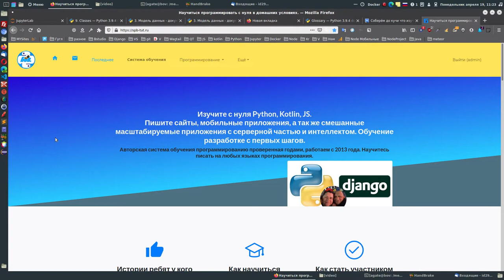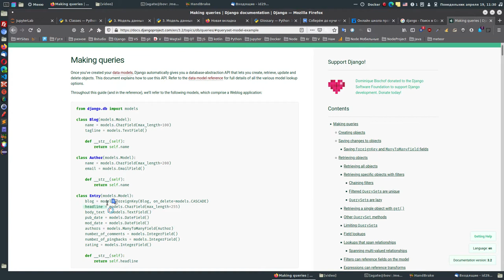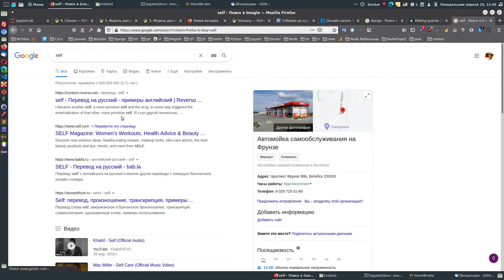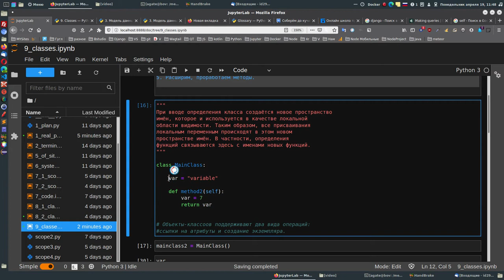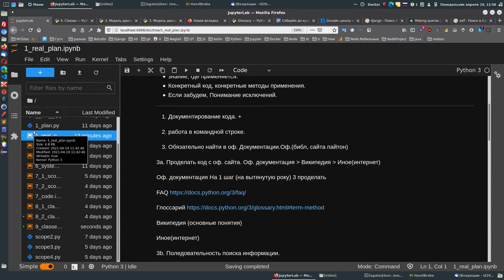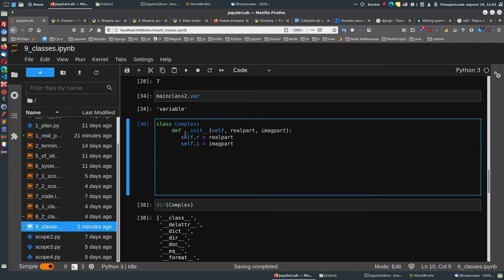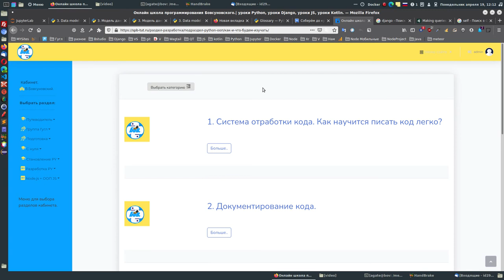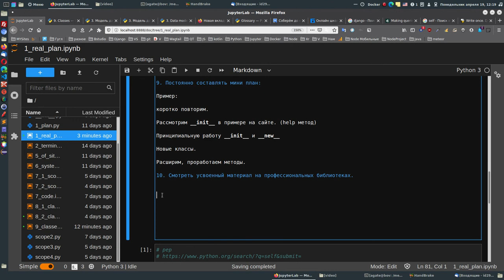Нет системы работы над кодом, язык программирования не освоишь никогда.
Система работы над кодом - это то над чем рекомендуется работать новичку, простыми словами научится работать со справкой грамотно.
Я показываю, как это делать на практике и как раз мы грапмотно и просто въезжаем в классы и ООП (потом будем использовать во всех языках):

Система работы над кодом даёт возможность ответить на вопросы:
Есть Система работы над кодом, будет план изучения программирования,
Есть Система работы над кодом, будет понятно, как выучить язык программирования python или др. язык программирования.